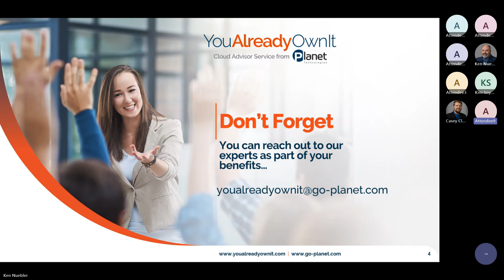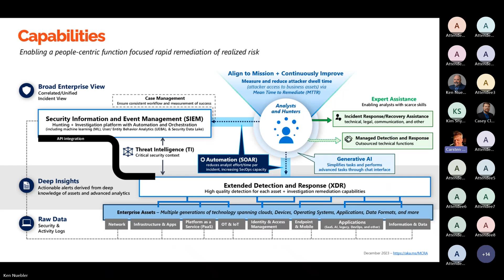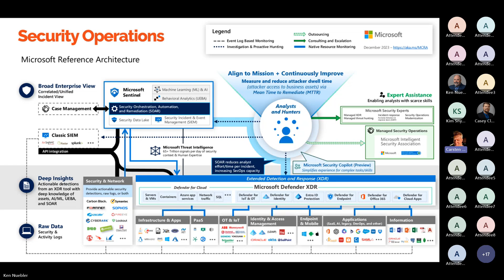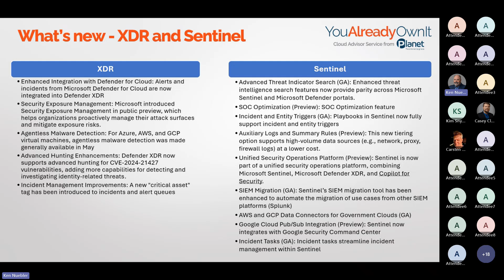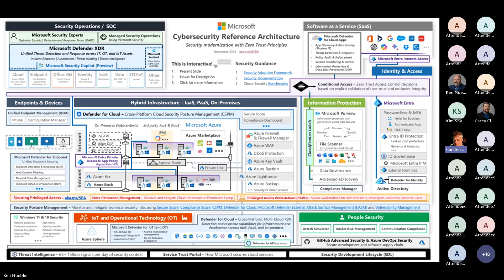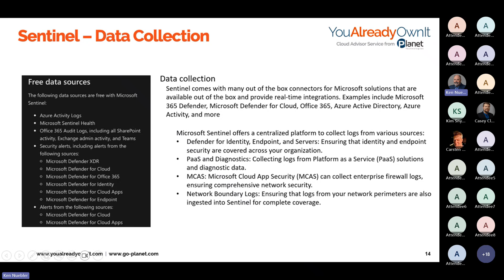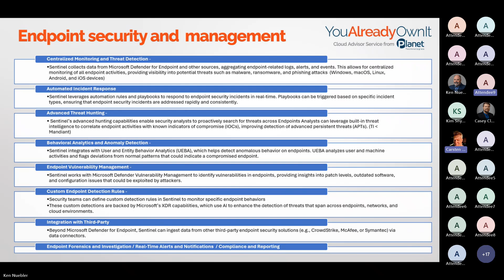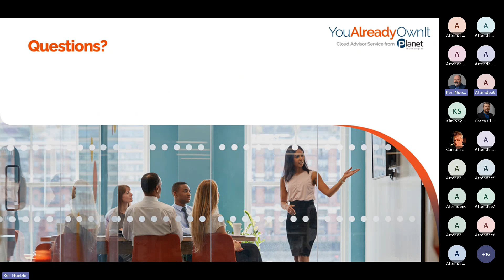Unpacking the New Features and Benefits of Microsoft XDR - YouAlreadyOwnIt Office Hours 8/22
In light of the evolving cybersecurity landscape, many organizations are re-evaluating their security tools and strategies. This month’s webinar aims to provide clarity on the benefits and features of Microsoft’s Extended Detection and Response (XDR) solutions and how they can streamline your security operations.

During this session, we will explore the new features and capabilities of Microsoft XDR and Sentinel, and how they address current security challenges. We’ll discuss key aspects such as integration, automation, cost management, and how these solutions can enhance your organization’s security posture.